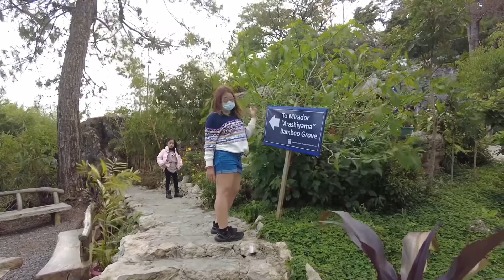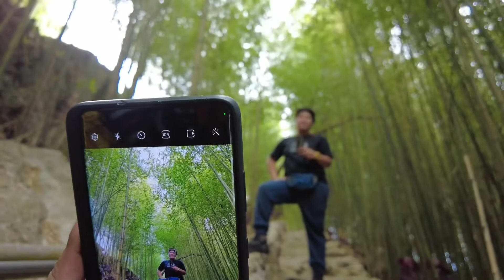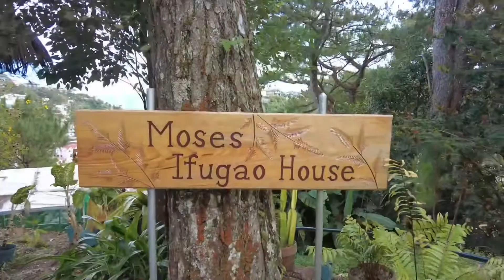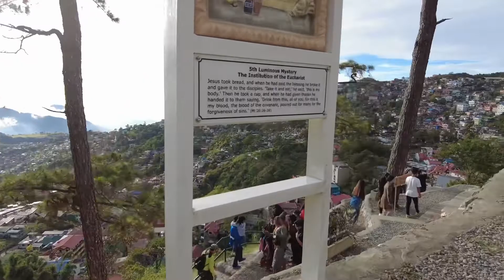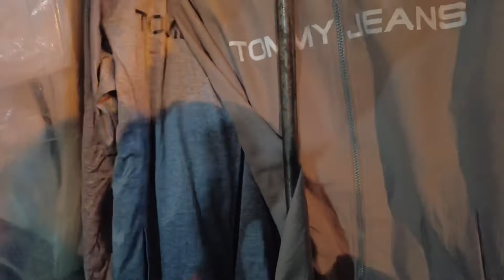Exploring Baguio Part 2 | Mirador Heritage and Eco Park | R2 FOREVER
Please also follow me in my IG and FB page